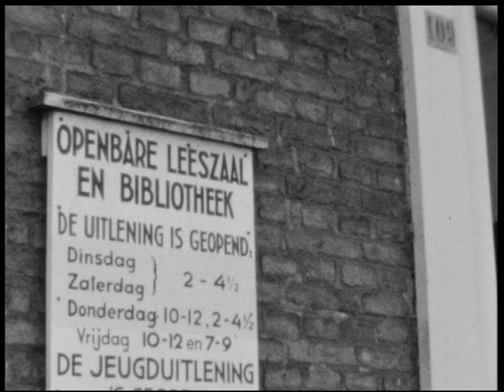Een donderdagmorgen in Zutphen, juli 1959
Een impressie van een doordeweekse dag in Zutphen? In deze film zien we een donderdagmorgen in Zutphen, in juli 1959. Er zijn beelden te zien van voetgangers en mensen met fiets aan de hand in de binnenstad van Zutphen. Een vrouw en twee kinderen lopen op een druk bezochte markt. Even later gaan zij de openbare leeszaal binnen. Dezelfde vrouw met kinderen bij een kraam waar zij vers gebakken vis kopen.